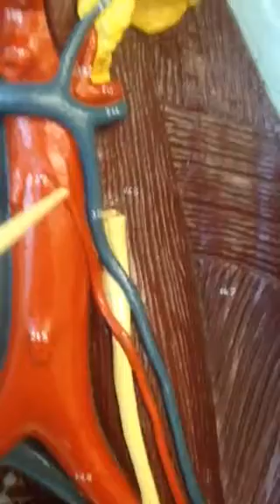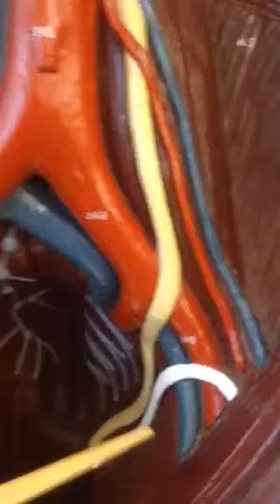Brown torso abdominal